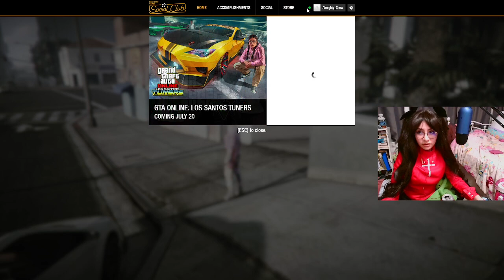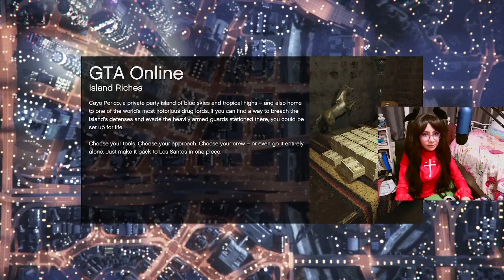Extra sweaty Cosplay Stream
Chow finally decided to bite the bullet and cosplay in 100 degree weather
Things got really sweaty